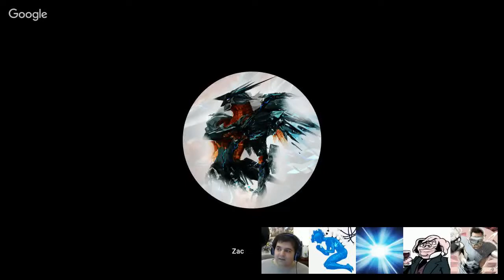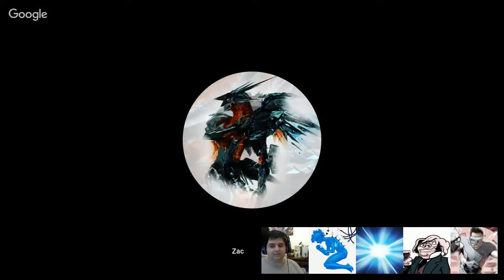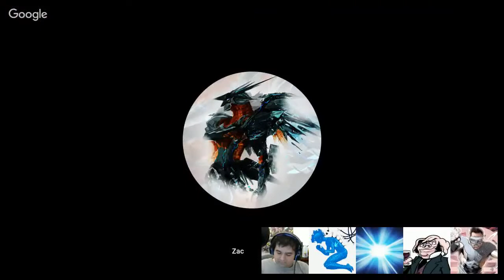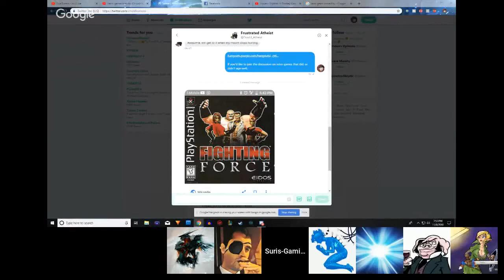Retro games that did or did not stand the test of time